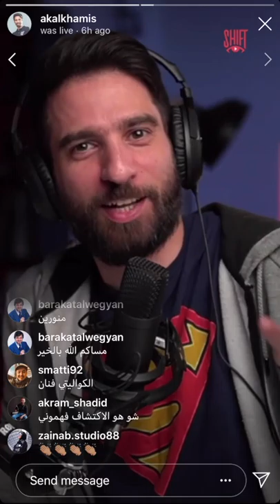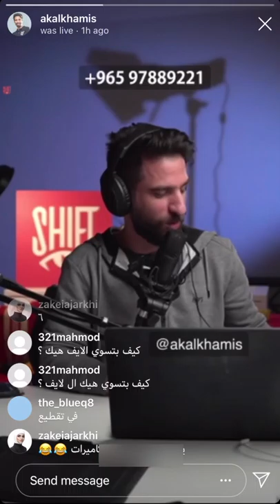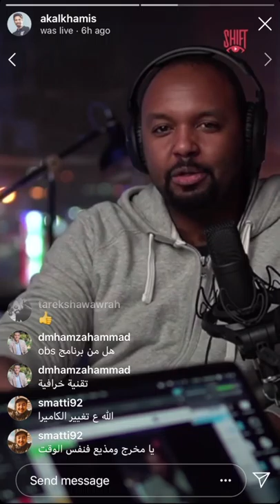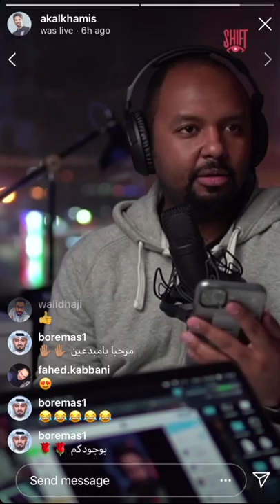ديوانية شفت أول برنامج لايف على انستغرام 👁شفت الخميس